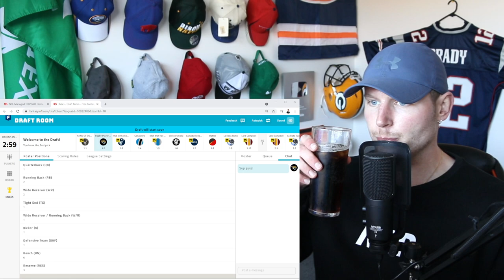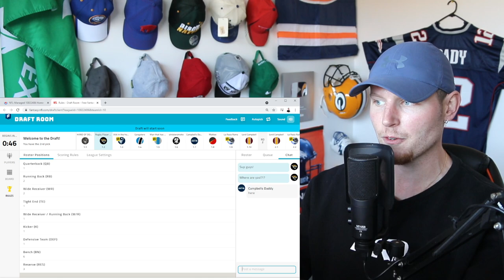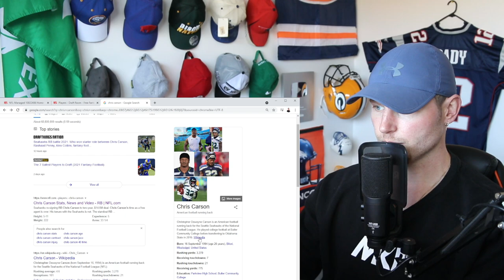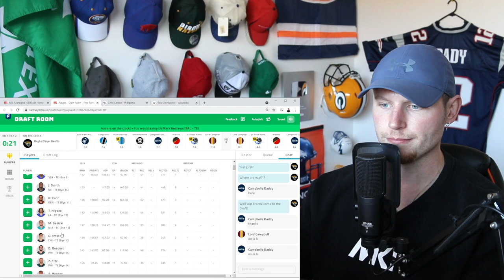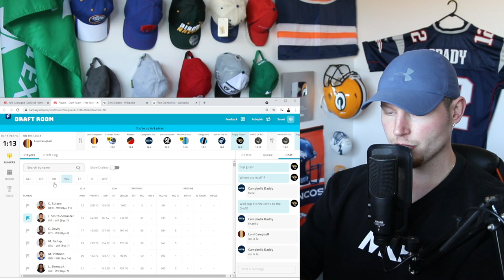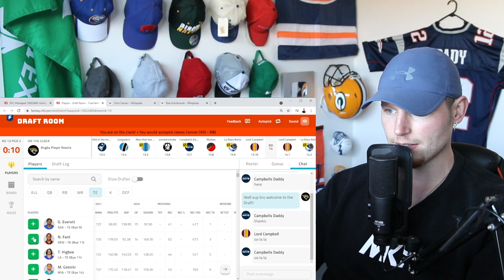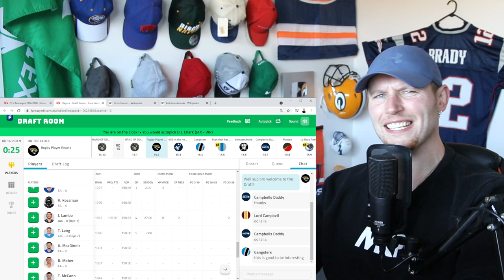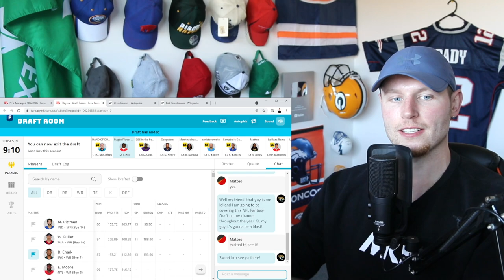My 2021 NFL Fantasy Football DRAFT DAY!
Sup guys!

Well that was a bit of fun. Super excited to see what this team can do XD

If you want to check out the NFL managed league I'm playing in you can find it